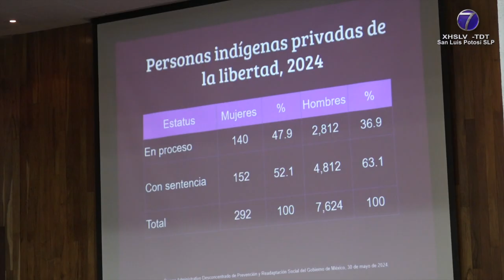Critica Lenia Batres efectividad del Poder Judicial, durante conferencia en SLP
SLP.- La ministra de la Suprema Corte de Justicia de la Nación Lenia Batres Guadarrama impartió una ponencia en la Facultad de Derecho de la Universidad Autónoma de San Luis Potosí.

En el contexto de la reforma judicial y ante estudiantes y docentes afirmó que entre los mexicanos no hay una buena percepción en la impartición de la justicia, ni del Poder Judicial.

Dijo además que existe una baja efectividad en las investigaciones del Poder Judicial, un trato discriminatorio desigual, y que comparado con otros países México es de los más bajos en acceso a la justicia.

Asimismo, la ministra de la Suprema Corte de Justicia de la Nación dio otros indicadores en el tema de impartición de justicia.

Además, Lenia Batres Guadarrama dijo que el presupuesto del Poder Judicial es el más elevado y es equivalente a 6 secretarías de estado.

En este contexto, señaló que los sueldos de los servidores del Poder Judicial es de los más altos en el país.